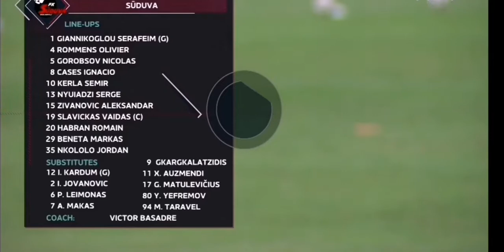El.LKE,2.runda Suduva Mariampol - Raków Częstochowa (skrót meczu)